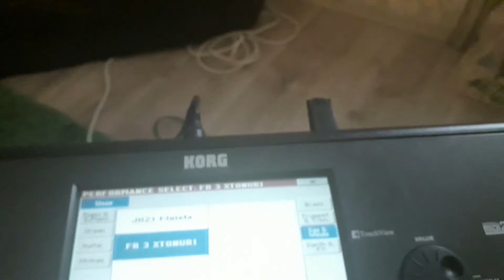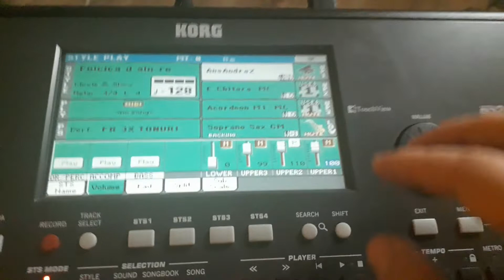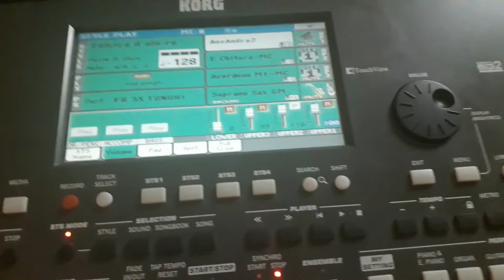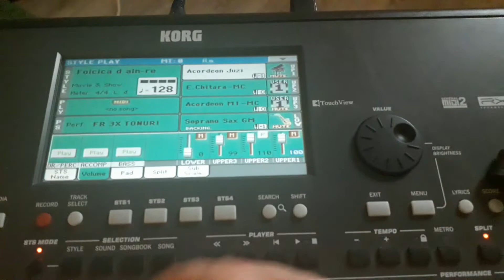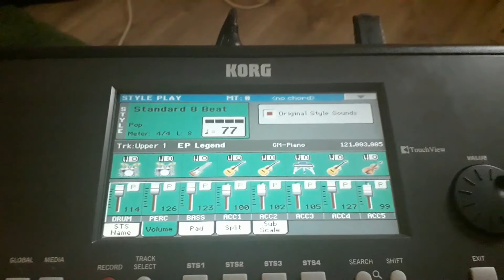ACORDEON FR 3X TONURI SEMPLATE FARA JUZISOUND DOAR DIN ARRANGER-OPREA MARIAN DE LA PANCIU vr2